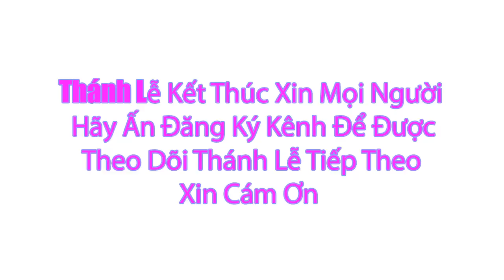Thánh lễ Trực Tuyến Hôm Nay Chúa Nhật II Phục Sinh Ngày 16/4/2023 | Trưc Tiếp